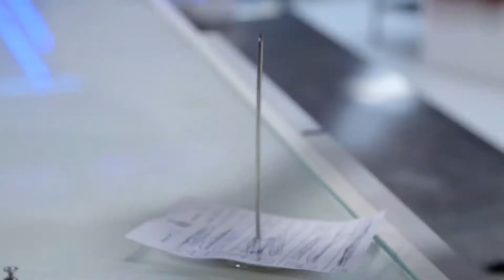Hell's Kitchen | Cozinha Sob Pressão - Temporada 3 - Episódio 13 (Parte 3)